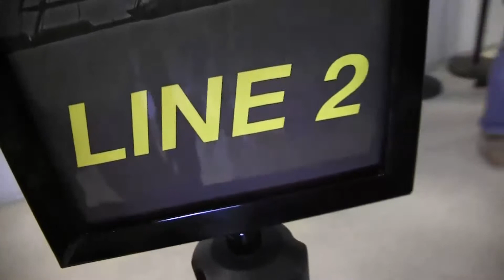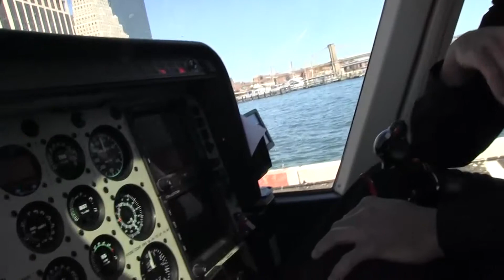10 12 14 5 ALFORD MH